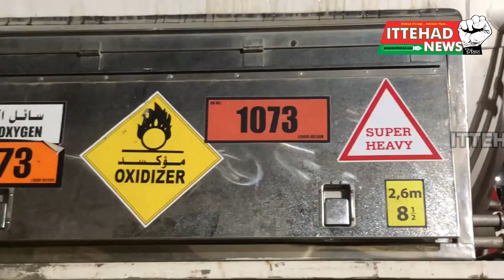ITTEHAD NEWS | BELGAUM NEWS | - SOUDI ARABIAN OXYGEN TANK ARRIVED TO BELGAUM BIMS